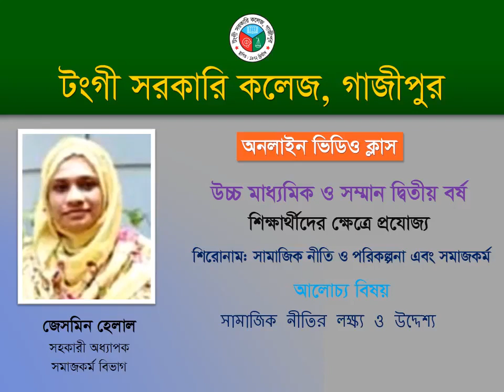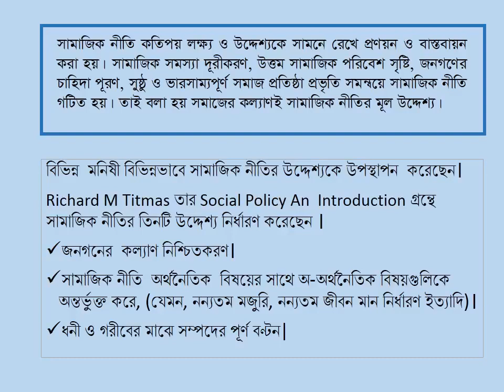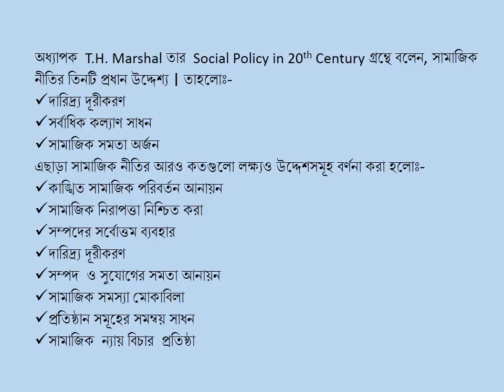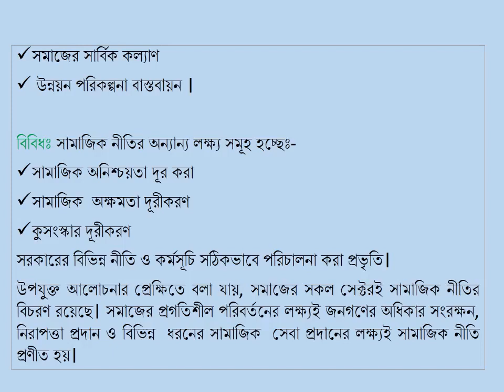উচ্চ মাধ্যমিক & অনার্স 2য় বর্ষ, সামাজিক নীতি ও পরিকল্পনা এবং সমাজকর্ম